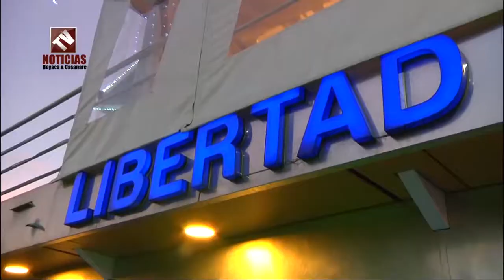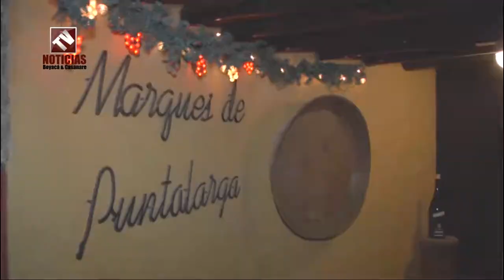Gobernador Carlos Amaya invita a vivir esta Navidad en Familia y en Boyacá